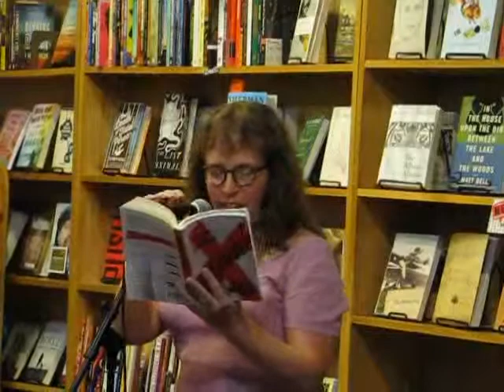2013 10 21 Julia Serano bluestockings 580512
Julia Serano reads her book at Bluestockings bookstore in the Lower East Side